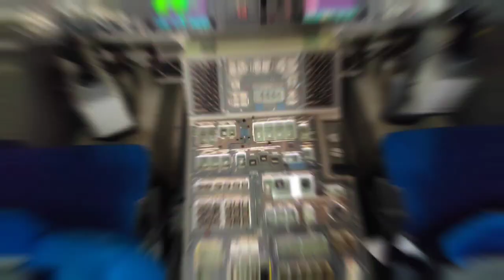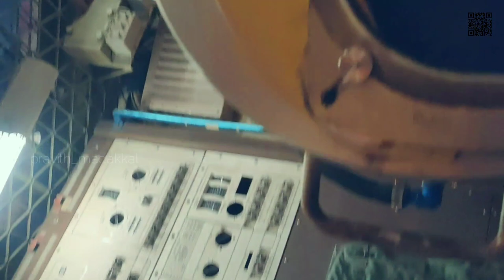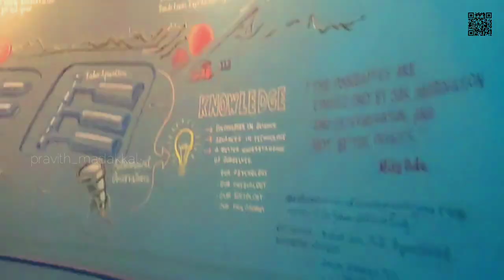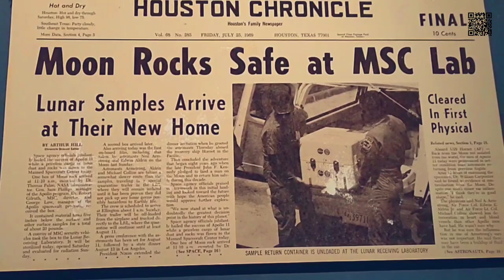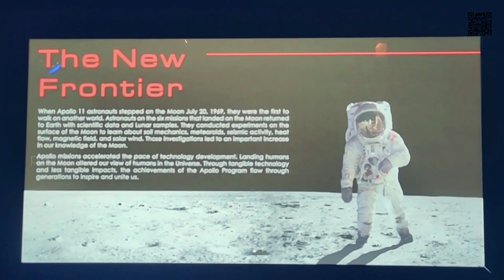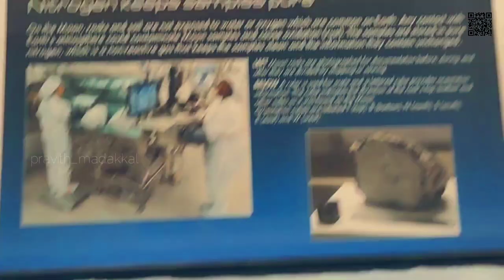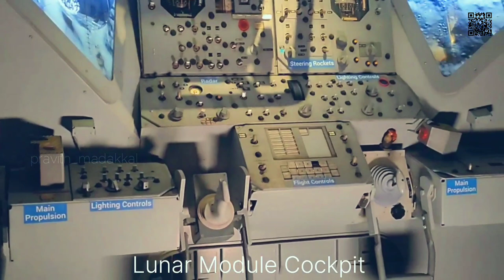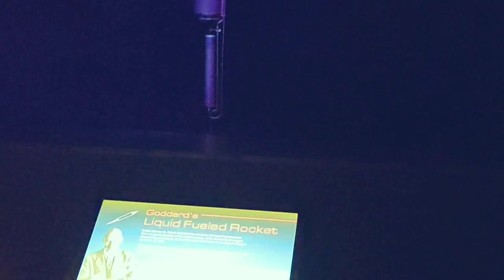VISIT IN NASA SPACE CENTER AMERICA | അമേരിക്കയിലെ നാസയിലേക്ക് ഒരു ടൂർ | Pravith Madakkal | Part 2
VISIT IN NASA SPACE CENTER AMERICA | അമേരിക്കയിലെ നാസയിലേക്ക് ഒരു ടൂർ | Malayalam vlog | 2023 | Pravith Madakkal | Part 2